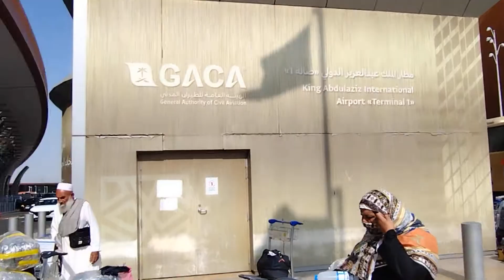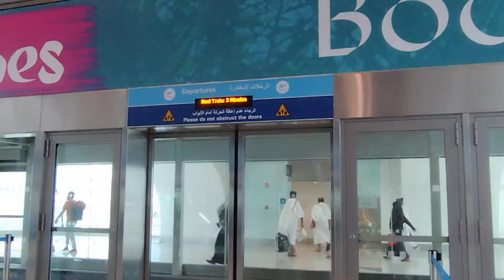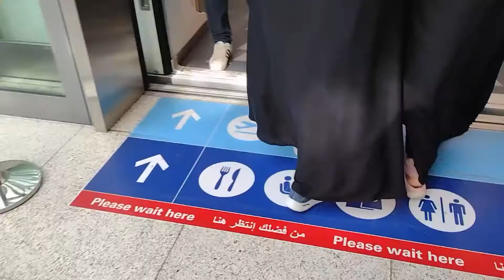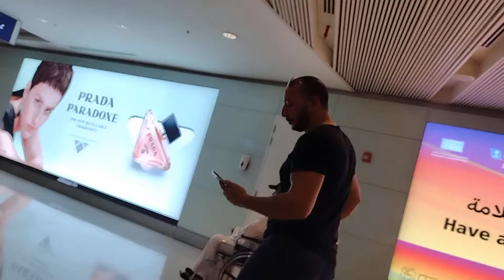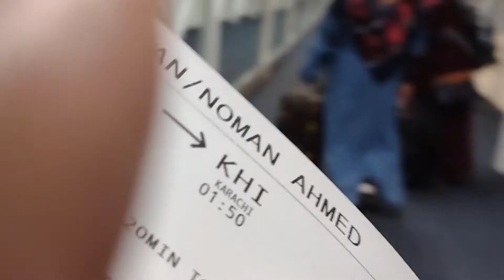جده انٹرنیشل ائیرپورٹ